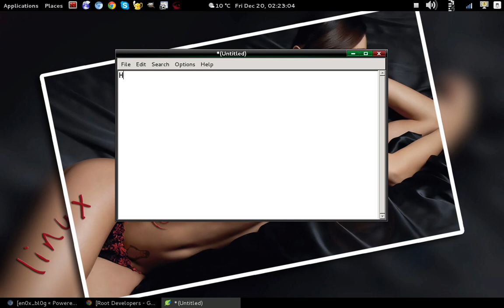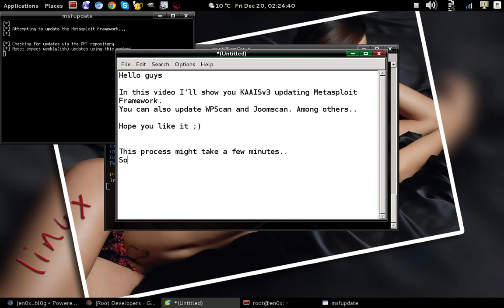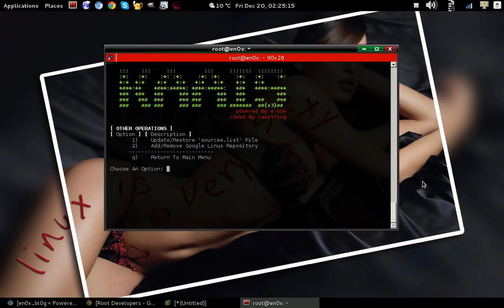KAAISv3: Update Metasploit Framework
Update Metasploit Framework on Kali Linux with KAAISv3 {Bash Script}